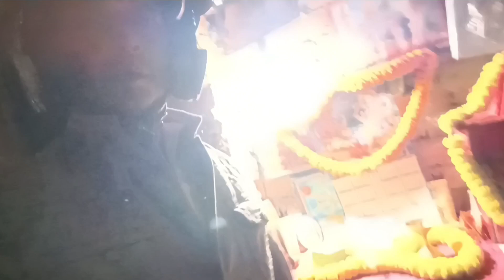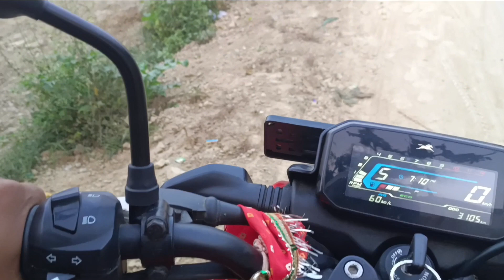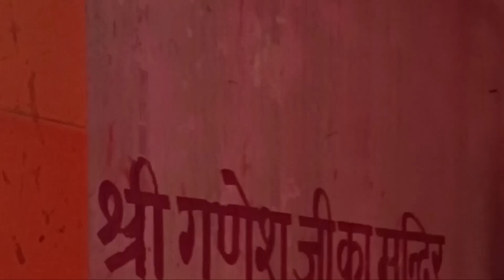बिजेथुआ धाम श्री बजरंगबली जी का मंदिर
शिव महादेव
बिजेथुआ महावीरन
हनुमान जी का मंदिर
श्री महावीर बजरंगबली का मंदिर
अंजनी पुत्र पवनसुत हनुमान जी का मंदिर
भव मंदिर बिजेथुआ धाम
जय बालाजी बागेश्वर धाम
त्रिलोचन महादेव बजरंगबली
श्री राम भक्त हनुमान जी
my new home tour vlog 😍😍
my new vlog
my new home vlog
vlog video
vlog video editing app
vlog video editing
vlog
vloging
vloging video
my home Tour vlog
home tour
home tour vlog video
home tour vlog
home tour vlog video editing